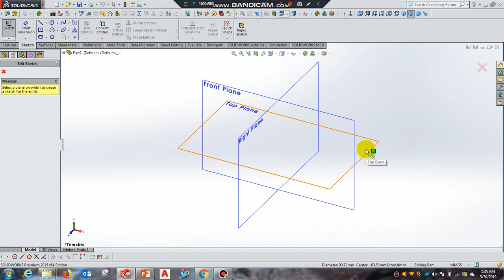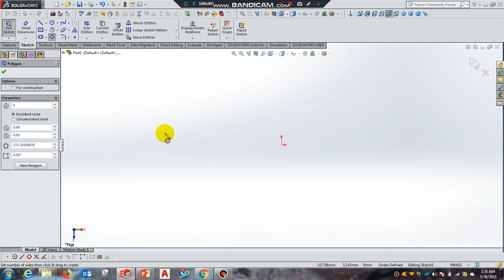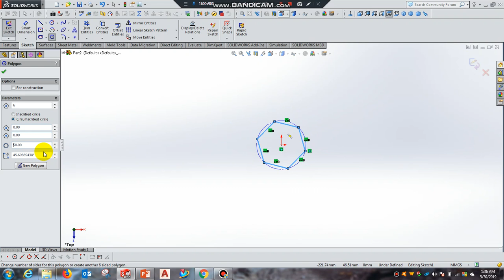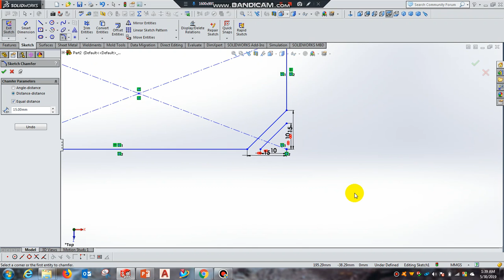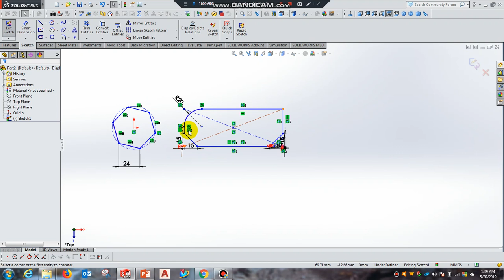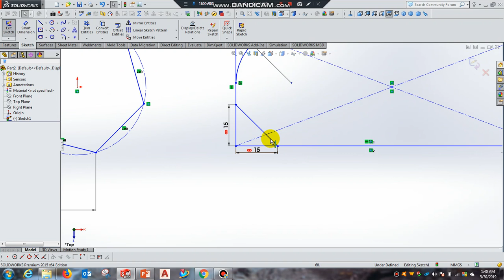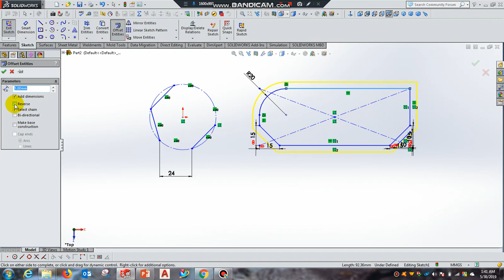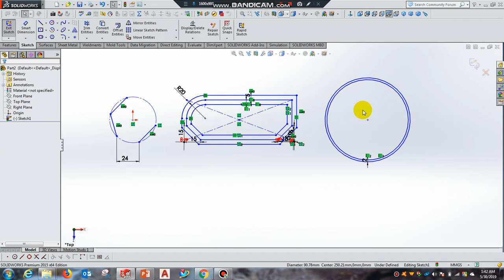Part-2# Sketch Bar Tools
Solidworks Basic Tutorial Bangla Part-2
Tools Used:
- Polygon
- Fillet
- Chamfer
- Trim/Extend
- Offset